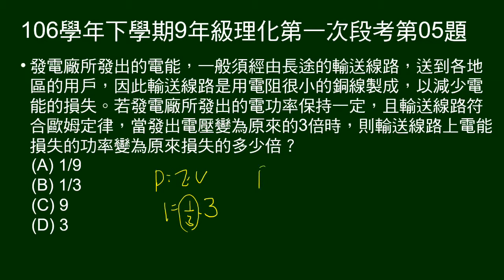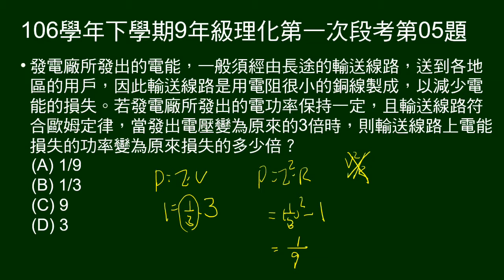106學年下9年級理化一段第05題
問發電廠功率相同時，輸出電壓變3倍，損失功率變幾倍。